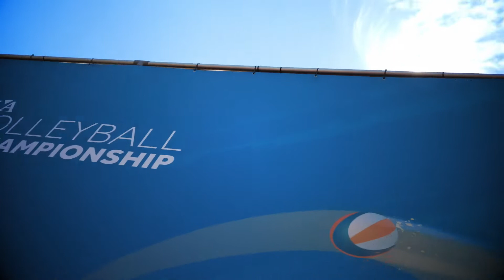Sportcampus Zuiderpark in The Hague, the place where Beach Volleyball is at home!